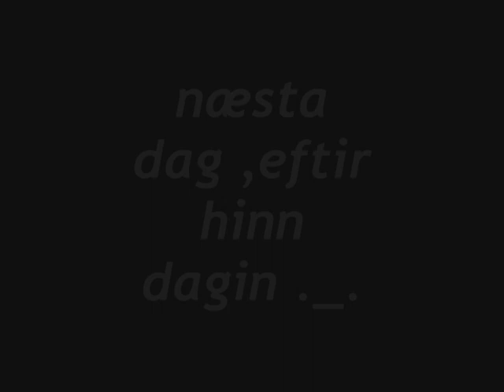samlokan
þessi mynd er um samloku sem er stolið o.o
mynd eftir : Ingvar Ottó Svansson , Þóri Guðmund , Huldu Maríu og Emilíu Rut :''D